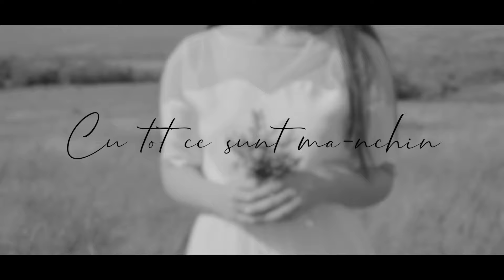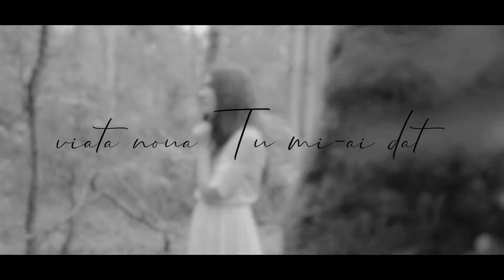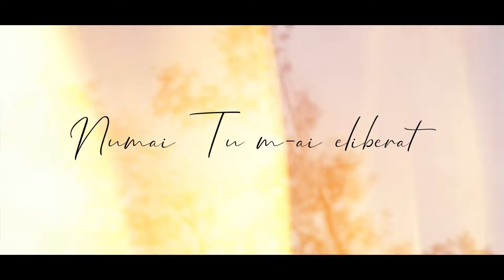Revive - Autentic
Piesă extrasă de pe albumul Biruitor

Album disponibil din 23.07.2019 pe toate platformele.

Căci, dacă este cineva în Cristos, este o făptură nouă. Cele vechi s-au dus, iată că toate lucrurile s-au făcut noi. - 2 Corinteni 5:17

Compozitor: Daniel Mătieș
Solo: Salomeea Handaric
Pian: Abel Ardelean
Chitară acustica: Ionatan Șăulean
Chitară electrica: Dodo Danciu
Chitară bass: Alin Meștereaga
Tobe: David Gherasim
Producție muzicală: Ovidiu Rad si Dodo Danciu
Înregistrari: Ovidiu Rad, Dodo Danciu și Narcis Rosca
Mix și master: Dodo Danciu

Versuri:
Tot ce am aduc
Acum ‘naintea Ta
Cu tot ce sunt mă-nchin
Isus în fața Ta

Si iti cant
Domnul meu cel viu, viață nouă Tu mi-ai dat
Și îți cant
Domnul meu cel viu,
Numai Tu m-ai eliberat

M-ai chemat la Tine și ai făcut din mine
O făptură nouă-n Cristos
Trăiesc o alta viața, o viața de iubire
Autentic pentru Cristos